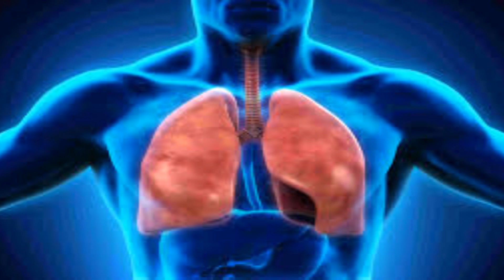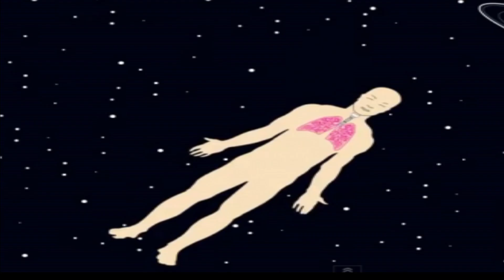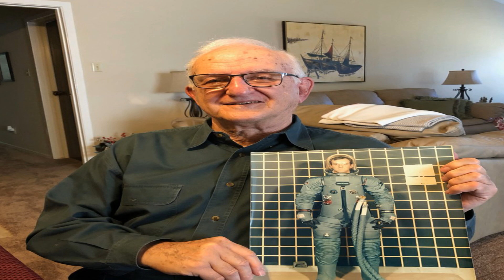What happens if you went to space without a suit | Space in Tamil | Space Info Tamil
Hello.

This video is about that what would happen if any astronaut had entered into the space without a spacesuit, we might have an idea that how far the spacesuit is important for the astronauts and needed, but not have any idea
about the effects and consequences will happen, if anyone is in space without the suits, here's the video explains, so watch the video fully and support.

if you love our videos, press the like button. and comment your feedbacks and suggestions.